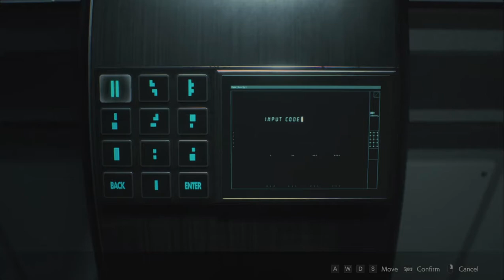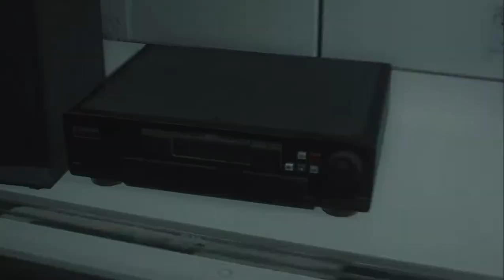Resident Evil 2 Remake Leon(B) Part - 9